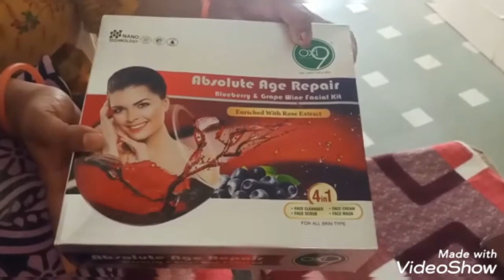facial step by step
gher pe facial kese step bye step full introduce in this vidio